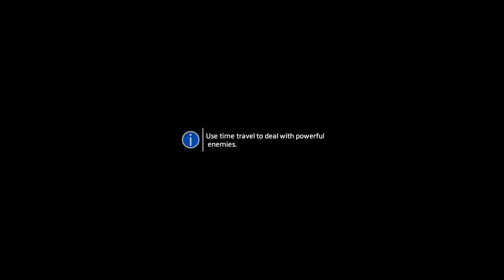Turtle829 Twitch Stream: TITANFALL 2 CAMPAIGN P2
Part 2 of this awesome campaign...even though I did screw up a couple of times.  Enjoy!